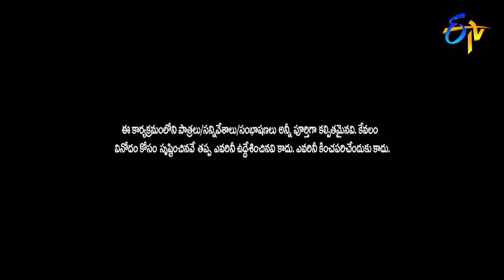Sudheer, Aadi, Auto Ramprasad Comedy Performance | Sridevi Drama Company | 8th August 2021 | ETV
Sudheer, Aadi and Ramprasad take the stage with an enjoyable skit and commence fun with their witty performance.